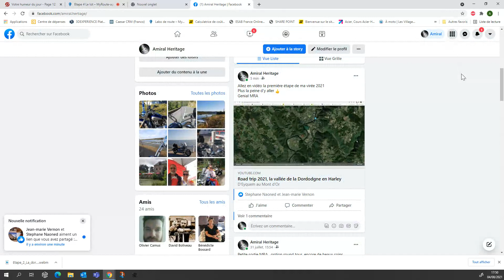Road Trip 2021, La Vallée du Lot en Harley